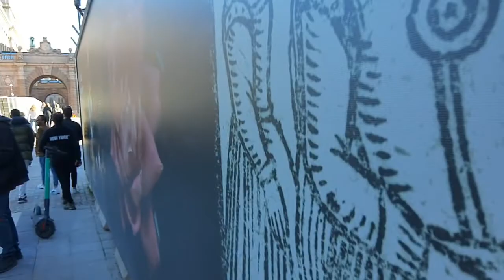"the avatara concept which broadly means the descent of the divine principle into human affairs."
HARE KRISHNA
"You are desiring to become God. There cannot be no desire. But you're unceremoniously desiring to become God. Although there is no proof in the shastras ('scriptures'). In the Bhagavad-gita it is accepted that the living entities are sparks of, part and parcel, of God, Krishna. But part is never equal to the whole. So you can claim as a spark of God, as every living entity can claim, but you cannot claim as the Supreme Person with full power. That is misleading. You can show a little magic, as other magicians also can show, but you cannot show the full magic, as Krishna displayed or Lord Ramacandra displayed. Therefore, your claim as a full power is completely false and blasphemous."